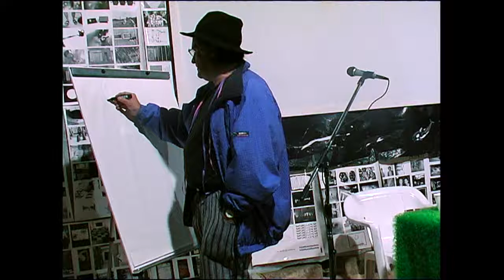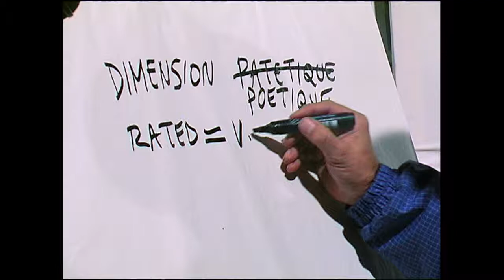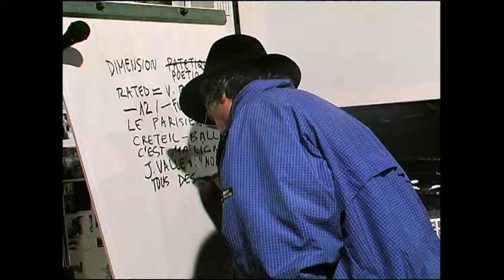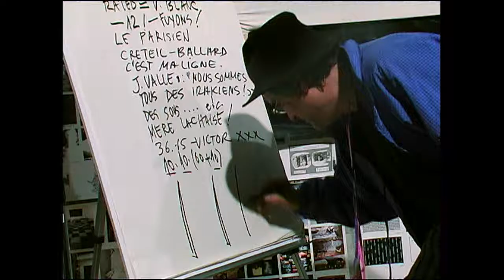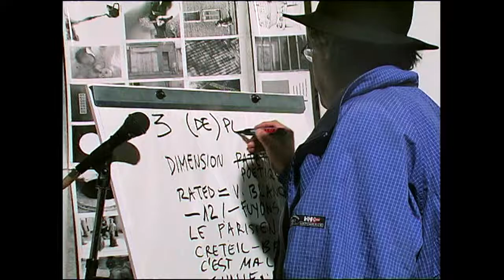cARTed Junction 135, Loguivy-Plougras, Manuel Vaz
Cycle de Conférences de Campagne et Prospectives, du 1 au 5 août 2002, Manuel Vaz, Toul Ar Min, Loguivy-Plougras, Bretagne.